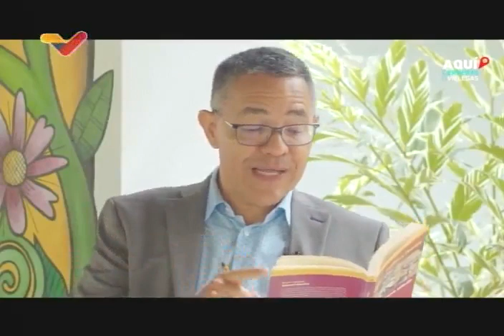Gustavo Pereira, poeta y escritor, entrevistado en Aquí con Ernesto Villegas, 3 de julio de 2022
El destacado poeta y escritor de Venezuela Gustavo Pereira, quien escribió el preámbulo de la Constitución de 1999, fue entrevistado en el programa "Aquí con Ernesto Villegas" por el ministro de Cultura y periodista venezolano. Entrevista realizada en La Casona Cultural Aquiles Nazoa y transmitida en Venezolana de Televisión el 3 de julio de 2022.

USDT o Bitcoin (BEP20): 0xef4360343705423a24119205eeb1de2a10fd23f4

USDT (TRC20): TQJB86JZjF5Kt1C7f322aax4iyD6x65UcV

Petros: PFfDUW3cj1WD7cUPYg9MK2EtgG5nUgVzuc